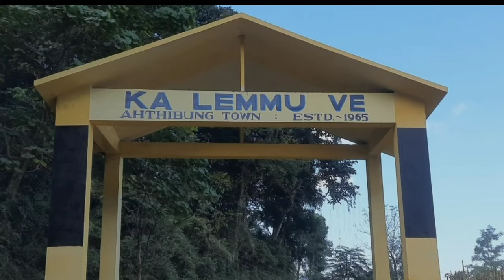Ahthibung Town | songlhuh congregation | Songlhuh Catholic Youth Association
Songlhuh Congregation celebrated  since 18 years God's love and mercy upon Songlhuh Catholic Youth Association.

Special invites President of NCYM and his colleagues.